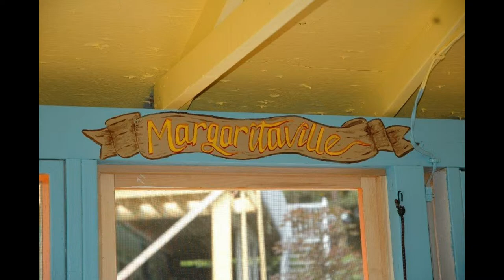Margaritaville 1- Gazebo Mural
I was hired to turn this woman's gazebo into Margaritaville by bringing the images of her favorite tiki bar's business card to life.  This is what we came up with, complete with a Macaw who stole someone's clock that is conveniently frozen at "5 o'clock" - quitting time.  They enjoyed their Margaritaville for a couple years until a huge storm took out their gazebo.  They rebuilt and I got a chance to paint Margaritaville again.  So look for Margaritaville #2 coming up.